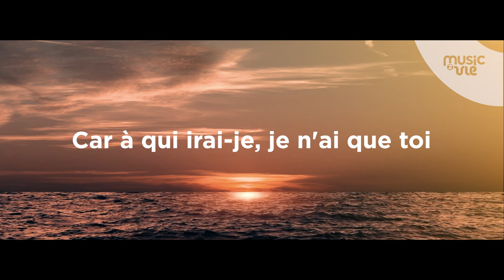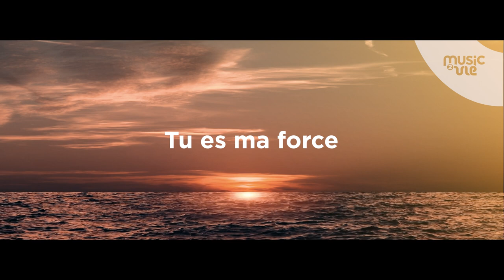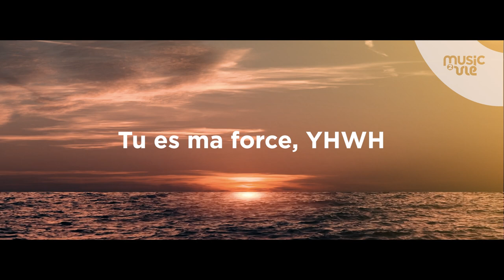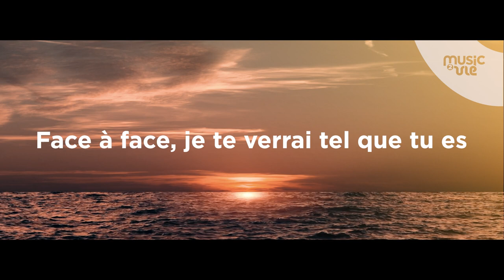Face à face - partage inspiration